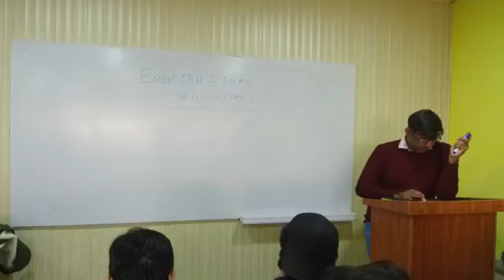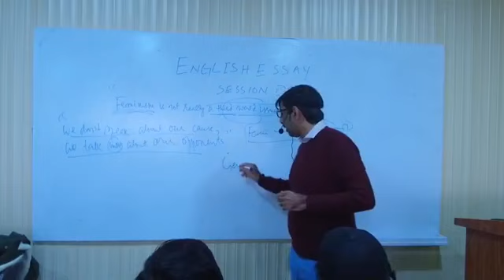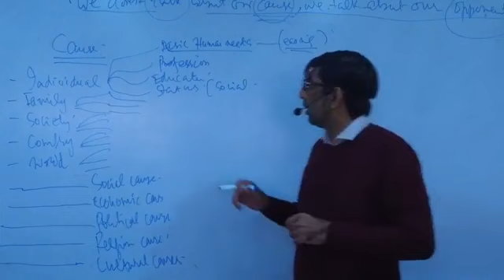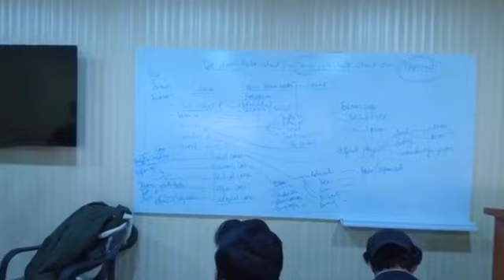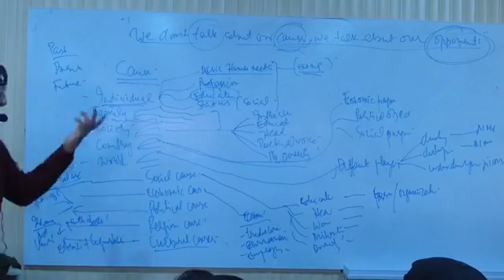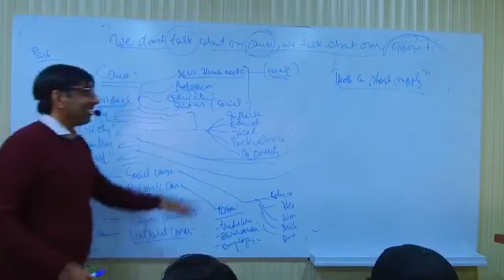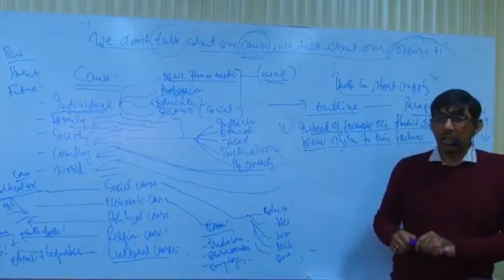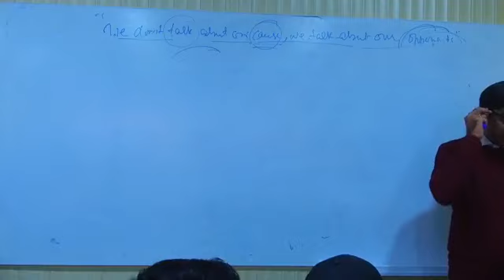CSS/Pms|| English Essay lecture|| Day 1 session 5|| By.Sir Mazhar NOA Accedmy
English essay live lecture in Noa accedmy by sir Mazhar NOA Accedmy Live from class. essay revision clases held in islamabad campus